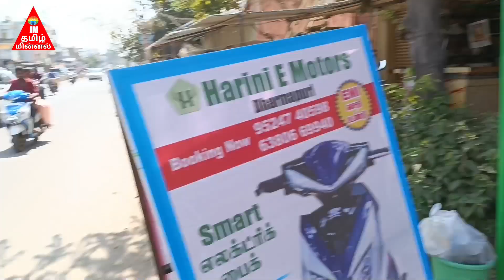Sumall e Bike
jm Tamilminnal solar ev tech